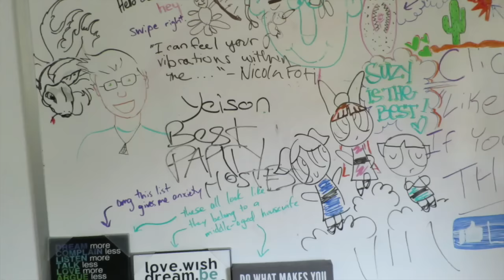Just Casually...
I head over to Jennine's to film our videos, then go to Nick and Ken's and just hang out.

if you see this, on top of the comment you are already going to leave me, mention something about "Lake Toluca"- I want to see how creative you are.

Vine Me:
loserluigi
loserluigi
I'm Always Tumblr-in
Do the Robo.to!
You Got Me [Form]Sprung!
Kik Me:
loserluigi